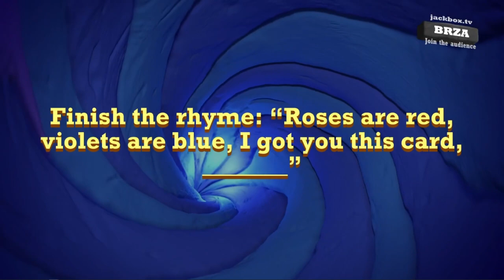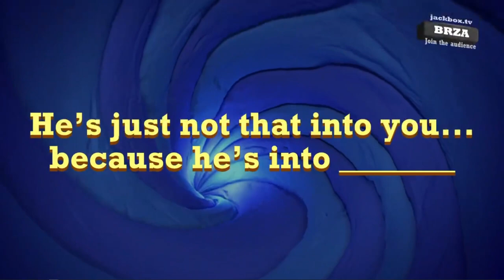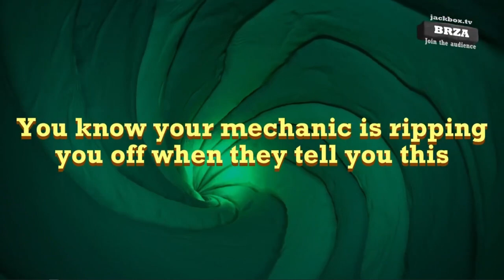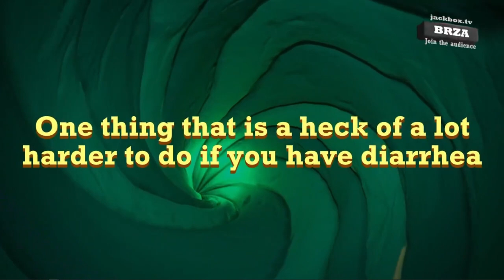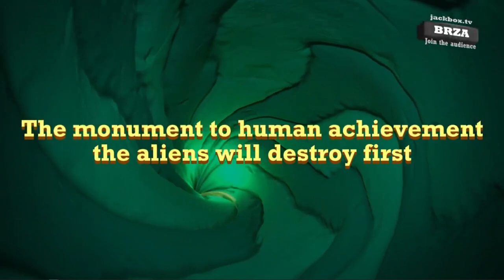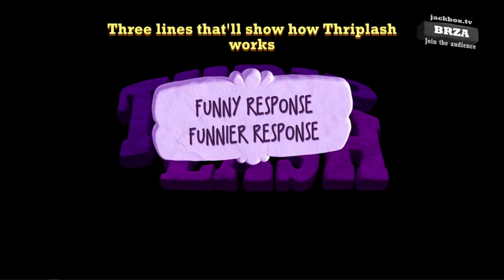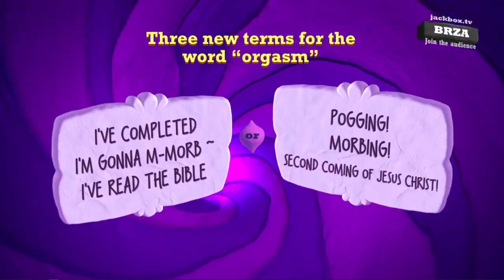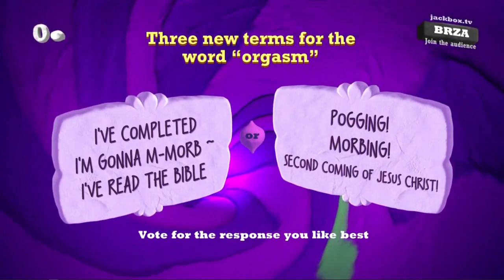Jackbox - Quiplash 3 (E621 Data center)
And a li'l bit more fun time in Jackbox with some friends~
And a bit more lewd than usual